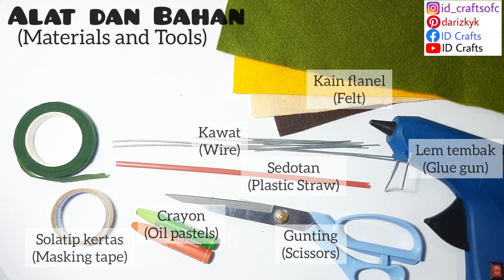Parrot Tulip Felt Flowers | How to Make Felt Flower Tulip || Cara Membuat Bunga Tulip dari Flanel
The video is about how to make tulip felt flower | bunga tulip parrot dari flanel. This time, I will show you how to make felt tulip flower step by step so you can follow my steps easily.

This felt craft can be used for felt flower bouquet, felt flower in a vase, felt flower wreath, room decoration, etc. Let's craft your own felt flower. Watch the video until finish. Hopefully it is useful..
Happy crafting.. ^_^

I always accept any suggestion about my felt creations to be better.

Video kali ini tentang bunga tulip dari flanel. Di video ini saya akan menunjukkan bagaimana cara membuat bunga dari flanel dengan teknik yang mudah dan hasilnya mirip dengan bunga aslinya. Simak videonya sampai selesai ya.. Semoga bermanfaat..

Selamat mencoba ^-^